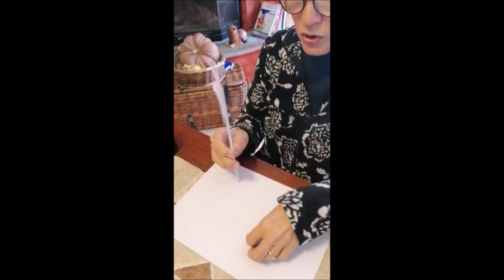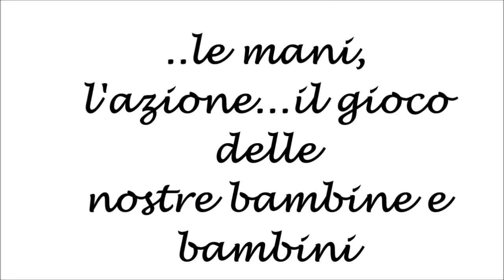Scuola dell'Infanzia "Il Girotondo" - video 4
Video attività per bambini e bambine della Scuola dell'Infanzia "Il Girotondo" di Alessandria